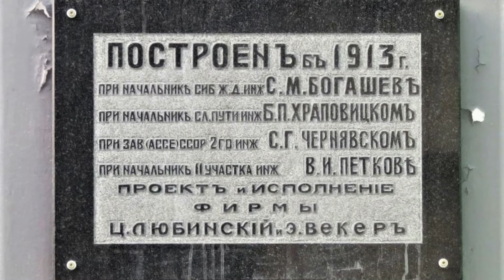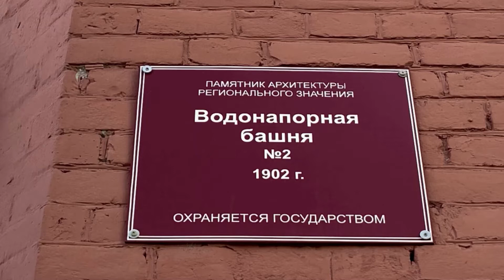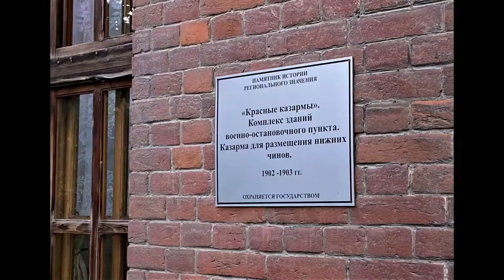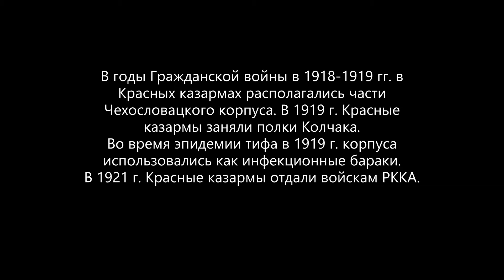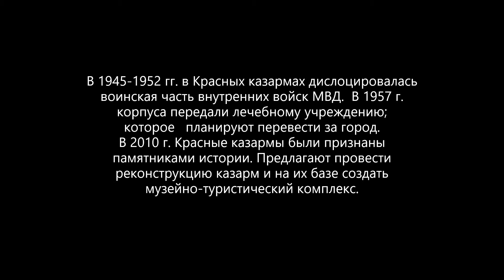Лабиринты истории Новосибирска. Ул.Владимировская, 2 часть. РЖЯ, субтитры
Видеоэкскурсия Л.Банниковой "Лабиринты истории Новосибирска. Улица Владимировская". 2 часть .На РЖЯ и с русскими, английскими  субтитрами.
L.Bannikova's video tour "The Labyrinths of the history of Novosibirsk. Vladimirovskaya Street. Part 2 " with Russian and English subtitles